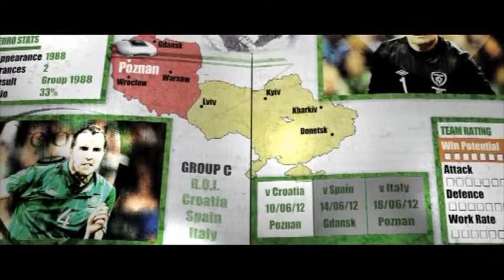Ireland - Euro 2012 Team Guide